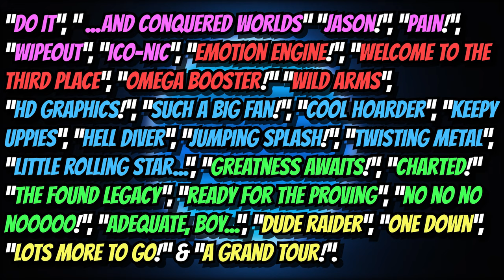Astro's Playroom - CPU Plaza 100% Walkthrough (All Puzzle Pieces).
A playthrough/guide on how/where to acquire all puzzle pieces in CPU Plaza.

0:00 Intro
2:30 Puzzle piece #1 + one down, lot more to go! trophy
3:31 Puzzle piece #2
4:00 Puzzle piece #3
4:35 Puzzle piece #4